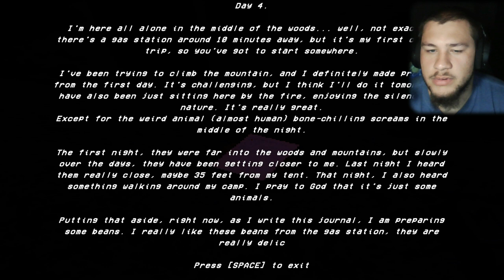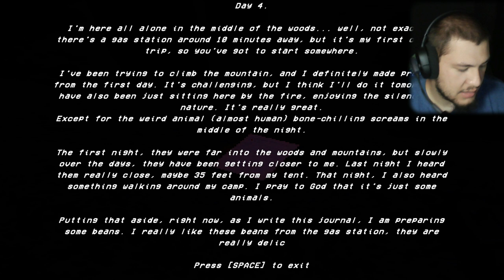I think there is something in the woods :3 / Something in the woods Indie Horror Game